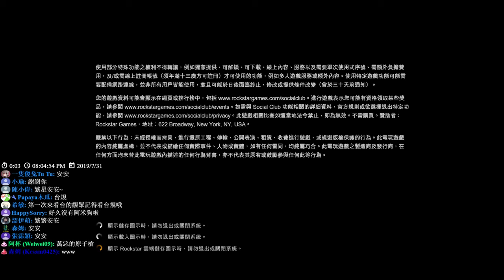【繁星】週三阿咪狗 GTA5 差事 2019 7 31【1】